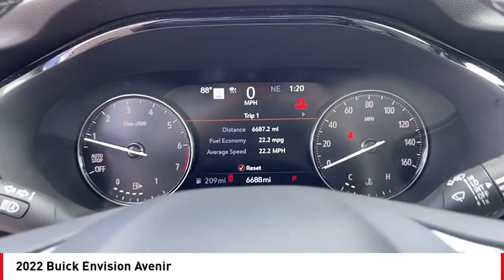2022 Buick Envision San Angelo TX J23778A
2022 Buick Envision Avenir